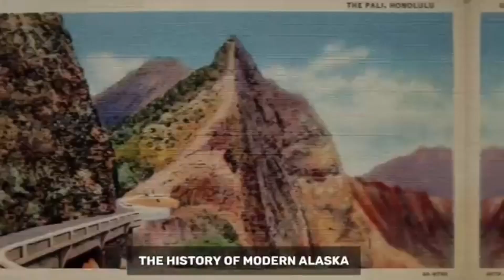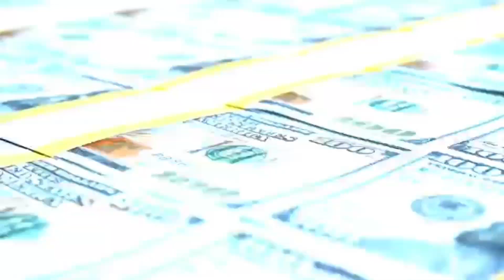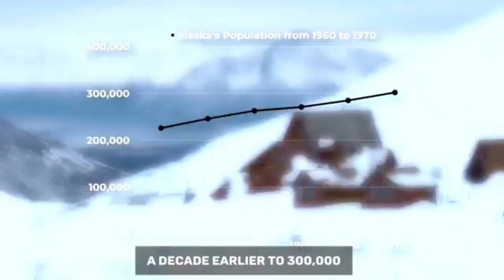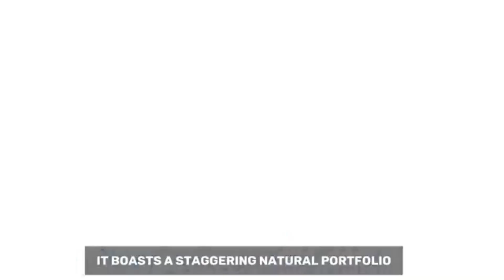Alaska's Hidden Secret The Mystery Behind Its Sparse Population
Welcome to the World Wide Geography, where vast landscapes meet solitude in a captivating dance. Join us on a journey to unravel the mystery behind Alaska's hidden secret – its remarkably sparse population.

🚁 Explore the Wilderness: Venture into the heart of the Alaskan wilderness as we navigate through its stunning landscapes. Discover how the untamed beauty of this land has shaped its population dynamics.

🔍 Cracking the Code: Delve into the historical and geographical factors that have contributed to Alaska's unique demographic patterns. From harsh weather conditions to remote locations, uncover the secrets that have kept Alaska's population sparse.

👥 Meet the Locals: Hear firsthand accounts from Alaskan residents who have chosen to call this extraordinary place home. Gain insights into the challenges and rewards of living in a state with such a distinct population density.

📜 Historical Anecdotes: Unearth the historical tales that have molded Alaska into the enigmatic haven it is today. From indigenous cultures to the gold rush era, witness how the past echoes in the present.

🌌 Alaska After Dark: Explore the impact of the prolonged winter nights on the state's population dynamics. How does the extreme darkness influence daily life, and what role does it play in Alaska's sparse population?

🤔 The Future of Alaska: Contemplate the potential shifts in Alaska's population as the world evolves. Will this hidden secret remain intact, or are changes on the horizon?

👁️‍🗨️ Join the Discussion: Share your thoughts and theories in the comments below. What do you think is the key to Alaska's sparse population, and how does it contribute to the state's allure?